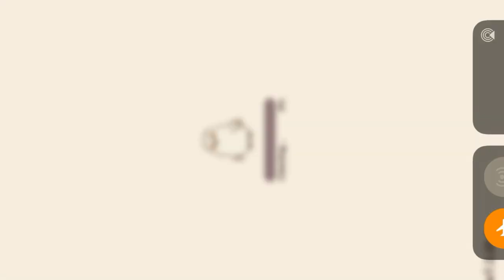ASMR • Lo-Fi Whispering • Animal Restaurant • Gameplay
Hi! This is me playing Animal Restaurant, a game that was suggested to me by @JubileeWhispers. It's an extreme lo-fi ASMR video with whispering and city sounds.

00:00 Introduction
02:35 Start gameplay

Here is a link to the games bundle I mentioned, it's a very good deal and you support the fight for racial justice!